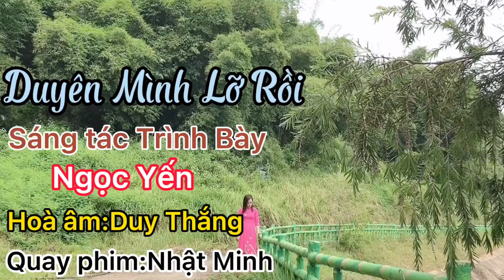Ca khúc Duyên Mình Lỡ Rồi Sáng Tác và thể hiện Ngọc Yến music #34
Ca khúc với giai điệu tình cảm sâu lắng
Một sáng tác mới của Ngọc Yến Mong mọi người tiếp tục ủng hộ Ngọc Yến nhé
Ca khúc. Duyên mình lỡ rồi
Sáng tác. Ngọc Yến
Thể hiện. Ngọc Yến
Quay phim. Nhật Minh
Hoà âm. Duy Thắng

Ngày nào chung đôi trên đường đê bé nhỏ ta cùng nhau bước qua
Một tình yêu xưa thắm tươi những nụ cười nhớ nhau đến trọn đời mong sẽ mãi bên nhau
Tình là mơ hoa cho dù bao cách trở nhưng tình ta vẫn to nụ cười trên môi
Hẹn thể trang sau sẽ bên nhau trọn đời mãi mãi không xa rời sao giờ đành hai nơi
Rồi anh ra đi về bên phương trời nào có hai tim nghẹn ngào vẫn đợi người cố Nhân
Giọt lệ hôm nay khóc cho vơi nỗi sầu nhớ ai mang nặng lòng biết bao giờ gặp đây
Tình là chiêm bao ở nơi xa 1000 trùng một lần bên nhau là xa nhau 1000 kiếp nhớ thương một bóng hình vẫn in đậm trong tim